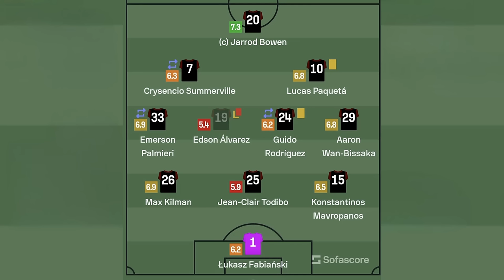West Ham United V Everton | Match Preview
SOCIAL

Video Editing: Peter Mcpartland